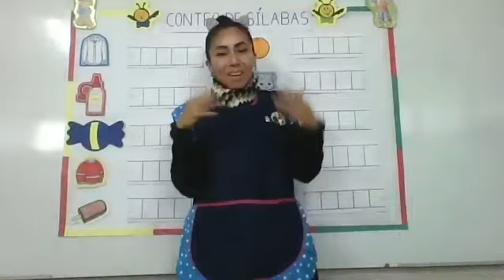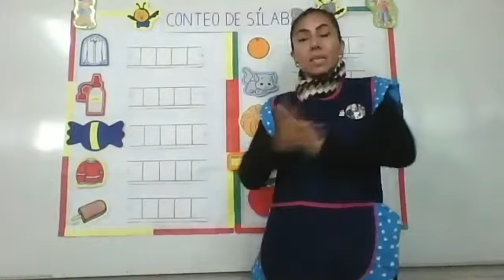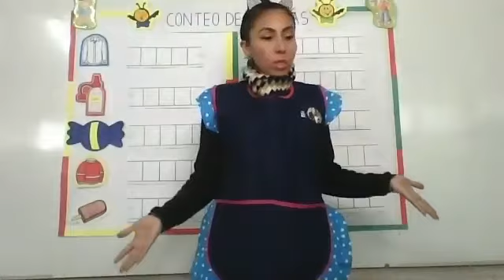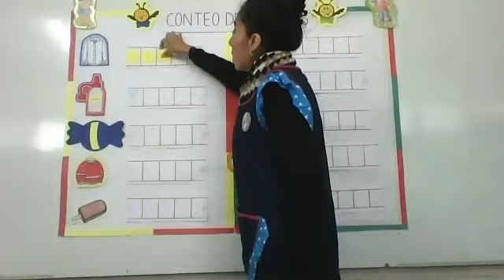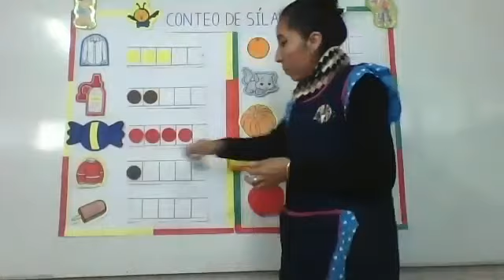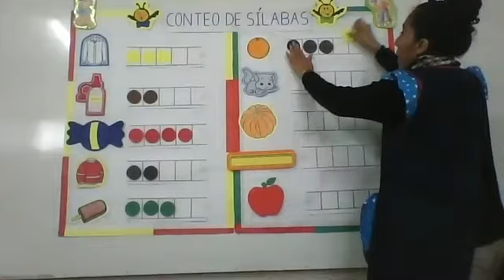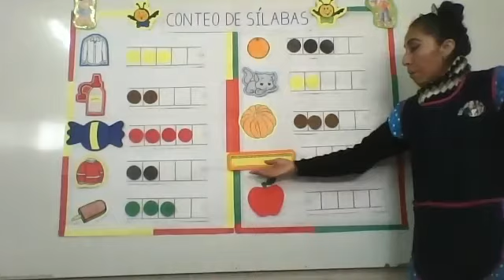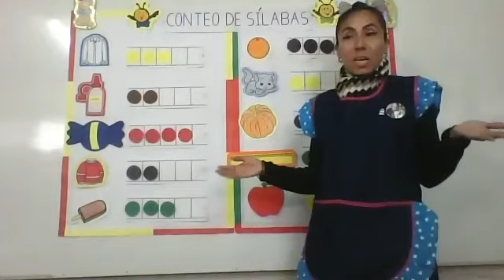Conteo de sílabas CI INI 5 Años